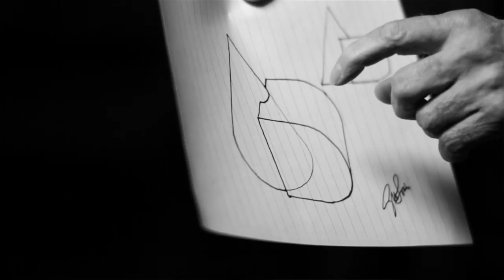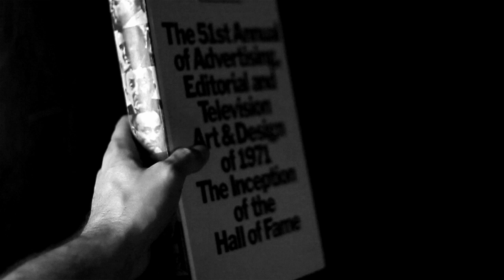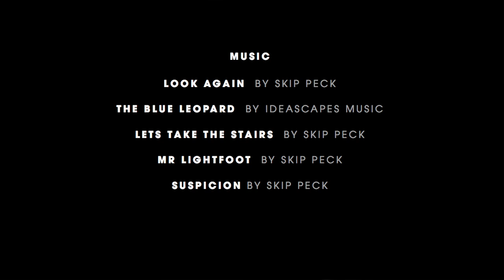THE DESIGN OF FAME Featuring George Lois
The Art Directors Club Hall of Fame began in 1971-2 under the auspices of then President George Lois. In this video we learn the story of how the award was designed, it's first inductees, and life lessons in being a successful graphic communicator.